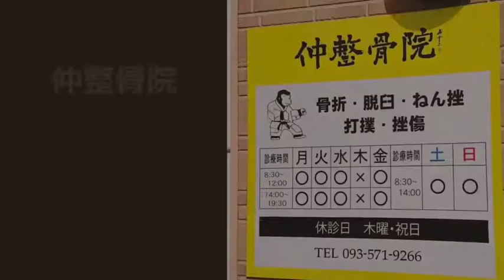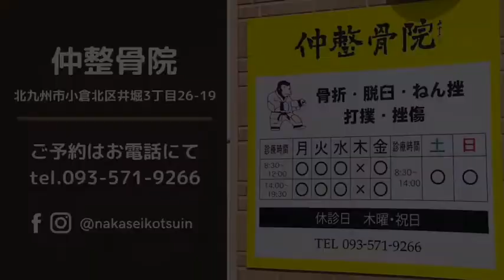styleflavor "stay home IPPO2020"ご協賛【麗 株式会社 仲整骨院】様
styleflavor "stay home IPPO2020"を支えてくださっている協賛各社のご紹介をさせていただきます。
ご協賛誠にありがとうございます。

【麗 株式会社 仲整骨院】

ワシがやります‼️
本日のアスリート‼️Style flavor dance center✨九州only one‼️
イノベーションを九州から発信するこのダンス軍団を応援していますっちゃ‼️

Style flavor✨ぶっちぎれっちゃ‼️

住所：〒803-0835
北九州市小倉北区井堀３丁目26-19

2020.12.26(土)&27(日)styleflavor ONLINE発表会"stay home IPPO" 開催!

家でもどこでも、海外でも観れる、YouTube生配信システム♪

【OPEN/START】12:00
【チケット】2日間通し 2,000円
※チケット1枚で2日間観覧できます！

●12月26日(土)こどもクラス発表会
●12月27日(日)大人クラス発表会

information
styleflavor DANCE CENTER

styleflavor IPPO stayhomeIPPO online生配信 スタイルフレーバー発表会